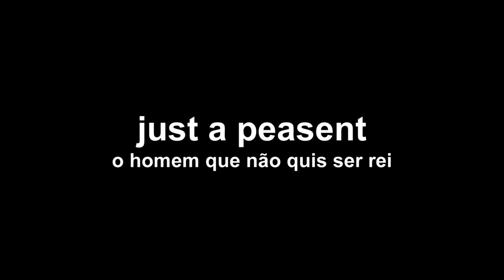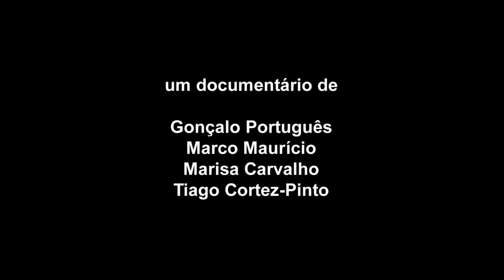Eu2111 - Cenjor - Just a Peasent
Aos onze anos, numa aula de História, Swami Dhyan Sumeru quis saber qual o seu lugar no mundo. A resposta desencadeou uma viagem que dura há já quarenta e cinco anos. Encontrámo-lo em Lisboa.
Desenvolvido no âmbito do projeto Europa 2111.
Um documentário de Gonçalo Português, Marco Maurício, Marisa Carvalho e Tiago Cortez-Pinto.